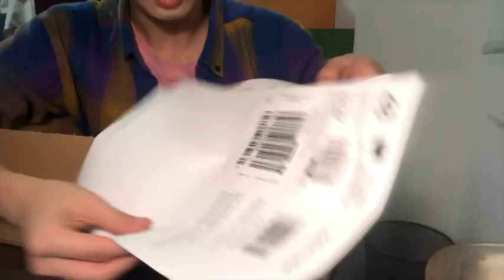Yeezy Boost 350 v2 Zebra White Restock Unboxing on Feet Style Adidas Sneakers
For this vlog we check out how easy it was to pick up a brand new YEEZY 350 BOOST V2 "ZEBRA" sneakers over at adidas Up Town Mall BGC. No lines, no raffle,  no resale, no hassle.

Unboxing for you guys!